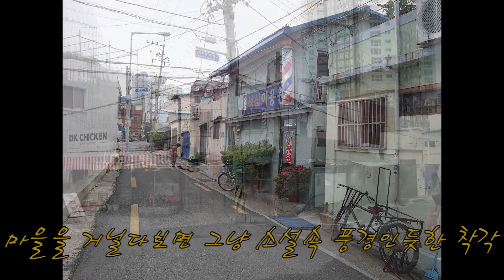매축마을골목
그냥 거리를 걷다보면 덤으로 주어지는 그림같은 거리의 풍경들이 가끔 있다.
그 풍경들이 아주 예뻐서도 아니고 깨끗한것도 아닌데.
부산에도 이런곳이 여러군데 있지만 나에겐 동구의 매축지도 그런곳의 일부다.